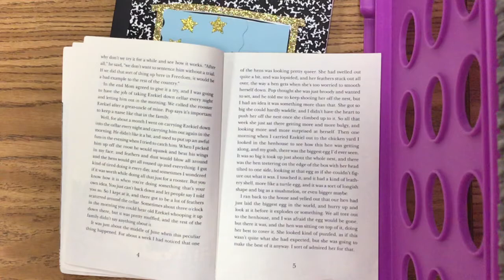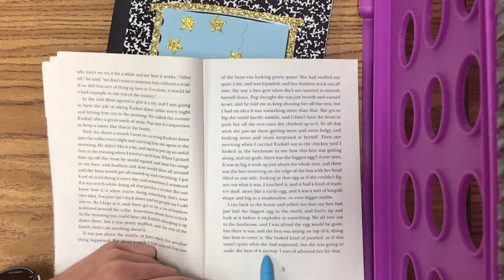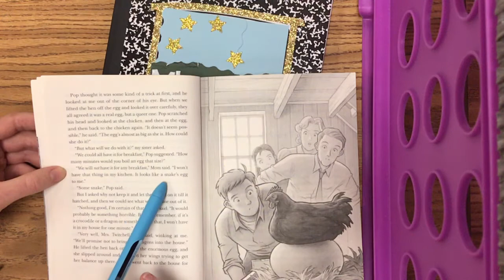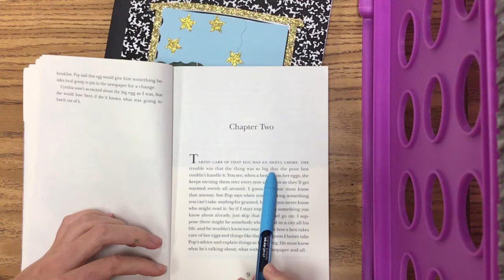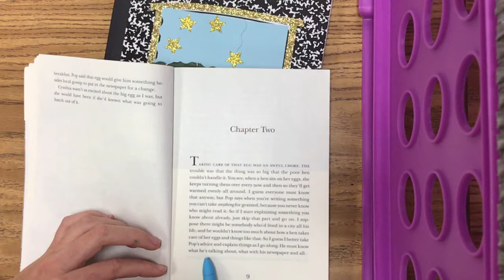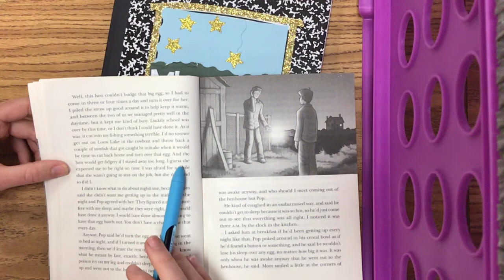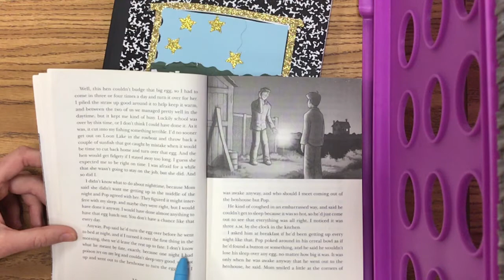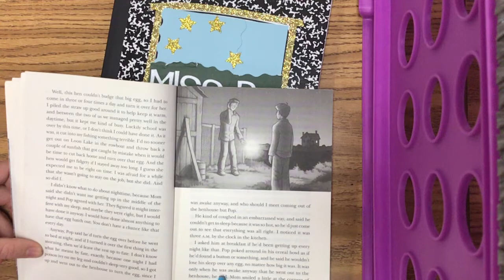The Enormous Egg video 2 chapter 1